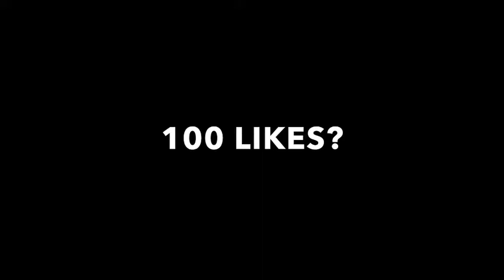(New Record) Carrying Level 1 shelly to rank 35!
Primera vez en el mundo que subieron a Shelly a Rango 35 y a Nivel 1 :0